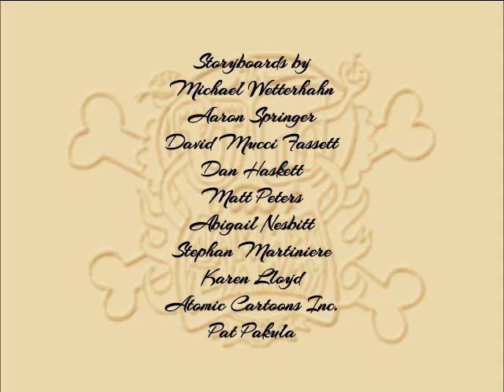Um Jammer Lammy - Season 1, Episode 5 End Credits (July 16, 2005)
"Well, the marathon isn't over yet." - Chase (voiced by Carson Minniear).

Here is the closing credits sequence for the 5th episode of season 1.

Episode Title: Everybody Loves Lammy.

REMINDER: The episode originally aired on Cartoon Network on July 16, 2005.